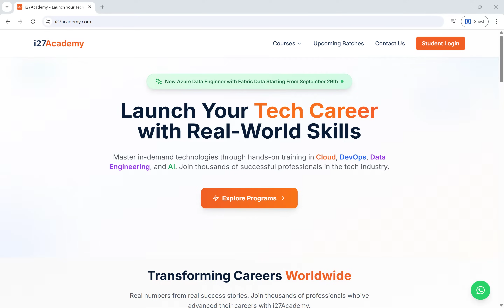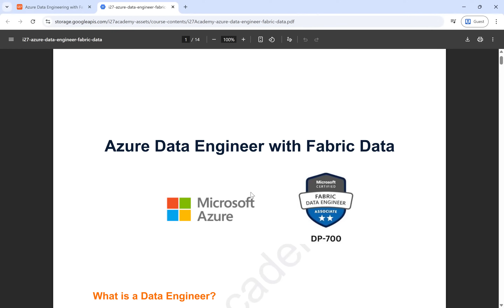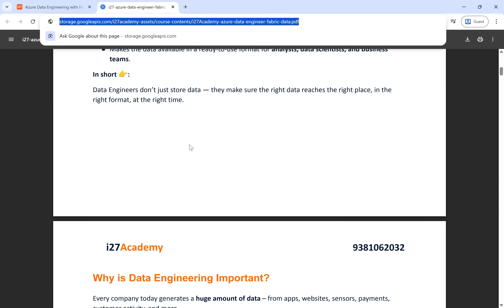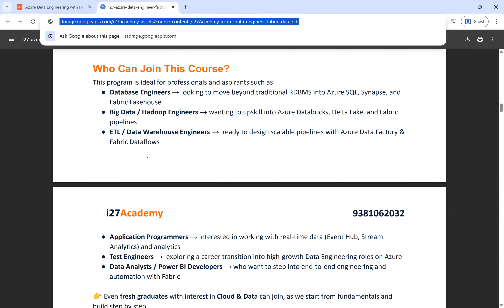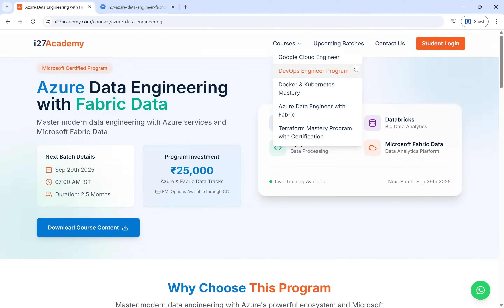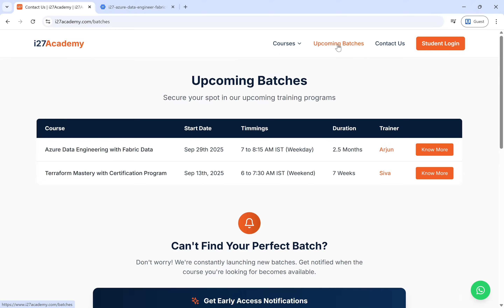Azure Data Engineer | Microsoft Fabric Data Training | Sep 29th 2025 @ 7AM IST | DP 700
Topic: Azure_Data_Engineer_Fabric_Data_Batch_3

Time: Sep 29, 2025 07:00 AM India

Passcode: 429871